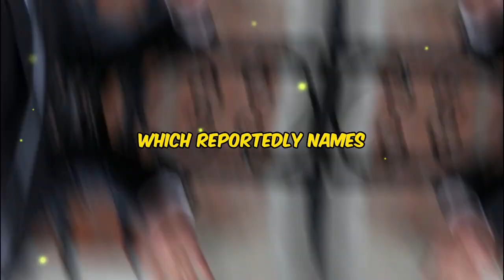Prince Harry stuck between ‘rock and hard place’ over royal race row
Amidst the ongoing controversy surrounding Omid Scobie's book, "Endgame," royal expert and vocal critic of Meghan Markle and Prince Harry, Angela Levin, has weighed in on the situation. According to Levin, Prince Harry finds himself in a challenging position, caught between what she describes as a 'rock and a hard place.' Taking to social media, Levin called for Prince Harry to share his views on the family and the sensitive issue of skin color, considering the recent developments in the Dutch version of "Endgame."

In her tweet, Angela Levin questioned whether Prince Harry is hesitant to disagree with Meghan Markle, given the delicate nature of the situation. The royal expert's remarks reflect the tension and complexity of Harry's position, torn between loyalty to his wife and his relationship with the family he has allegedly treated poorly, as described by Levin.

The crux of the matter revolves around the Dutch translation of "Endgame," which reportedly names two individuals in connection to the race row mentioned by Meghan Markle in her 2021 interview with Oprah Winfrey. The book, released globally on Tuesday, has stirred controversy by seemingly identifying the "royal racists" without explicitly naming any member of the Firm who expressed concerns about Prince Archie's skin color.

Omid Scobie, the author of "Endgame," responded to the controversy in an interview with RTL Boulevard, emphasizing that no version of the book he has produced includes explicit names. This statement adds another layer of complexity to the situation, raising questions about the accuracy of the translations and the potential fallout for the individuals implicated in the race row.

As the drama surrounding "Endgame" unfolds, Angela Levin's commentary sheds light on the challenges Prince Harry faces in navigating the delicate balance between his loyalty to Meghan Markle and his family ties. The revelations in the Dutch version of the book contribute to the ongoing scrutiny of the royal family's internal dynamics, with implications for the reputation of specific individuals within the Firm. The situation underscores the intricacies and challenges that come with being a public figure within the royal sphere, where personal and family matters are subject to intense public scrutiny and commentary.